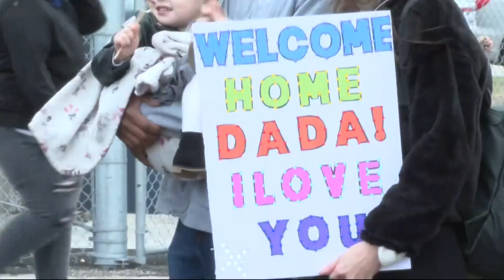Stories of Service: Sailor describes first ever deployment